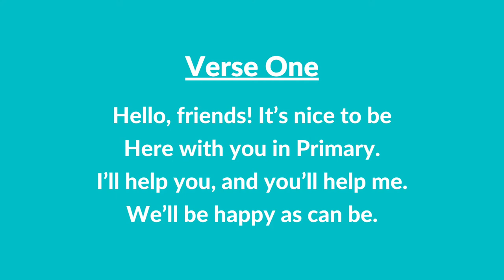#254 A | Hello, Friends! (Instrumental With Lyrics) | LDS Primary Children's Songbook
#254 A | Hello, Friends! (Instrumental With Lyrics)